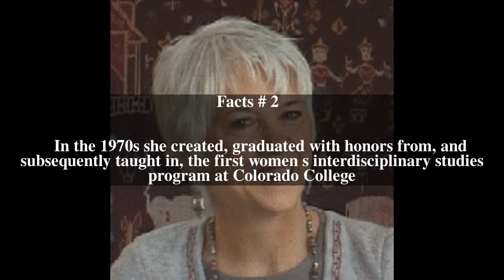Vicki Noble Top # 5 Facts